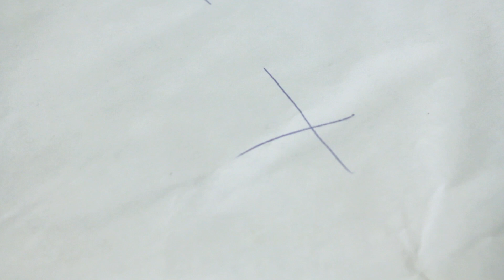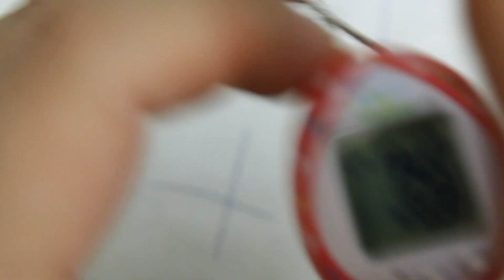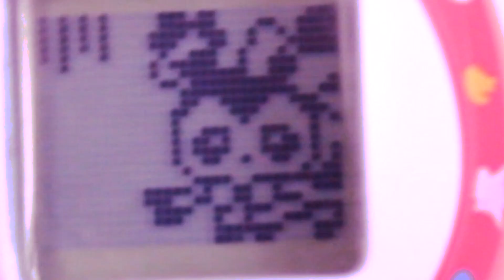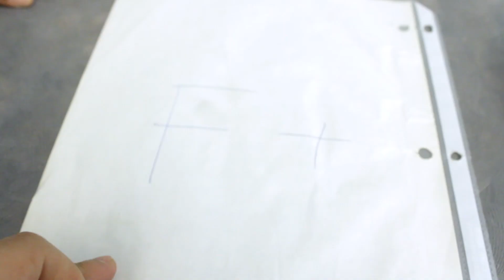SUFFERING FROM SUCCESS(Eevee Tama Day 14)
I...don't know how this happened tbh. Next run we're going a legit eeveelution from the berry game. Comment one you'd like to see!

My Camera

SD Cards I use

The BEST Batteries for the 20th's

I use these for older V-Pets